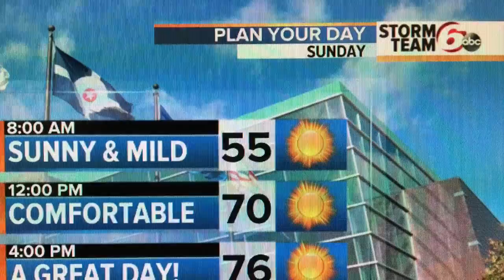Saturday Forecast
Clouds start to clear and temps warm.